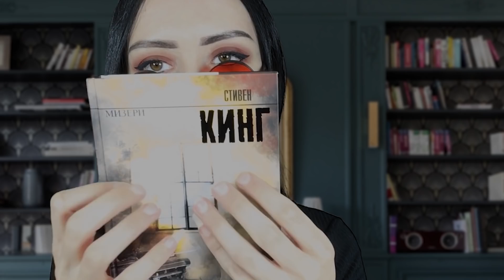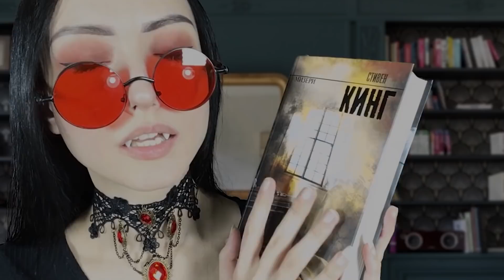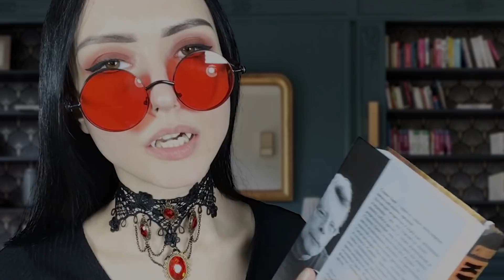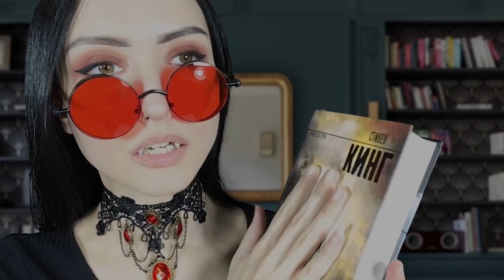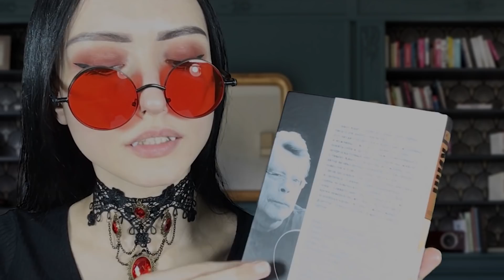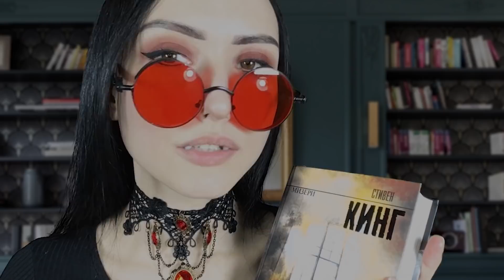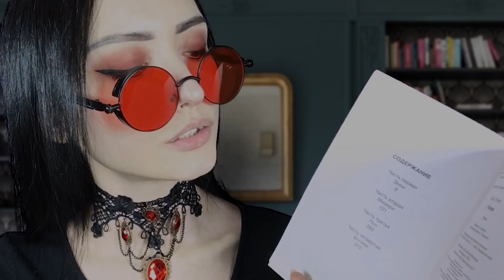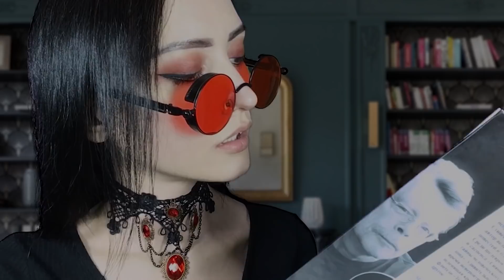АСМР 1,5 часа! Персональное Внимание от Вампиров ASMR 1,5 hours! Personal Attention from Vampires